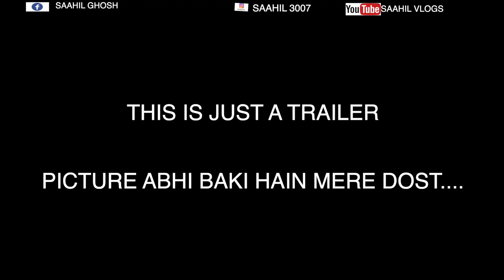TOUR OF ARUNACHAL TRAILER| DRONE SHOTS| saahil vlogs